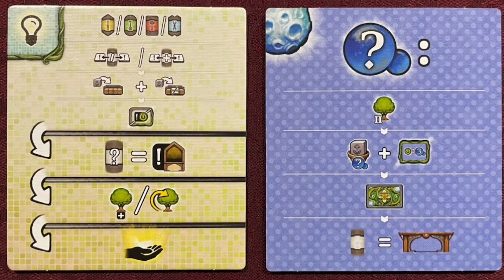Planta Nubo - Ceci n'est pas une vidéorègle !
On explique pas le jeu, on donne juste notre avis.
J2S Jeux de société jeux de plateau